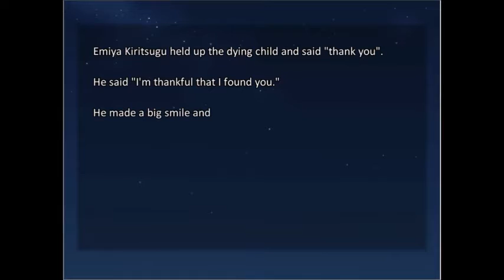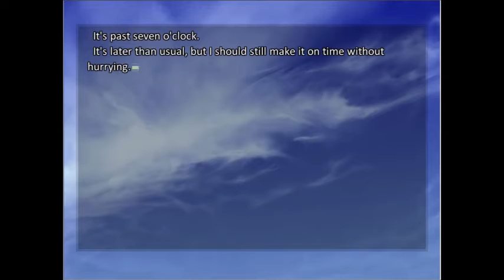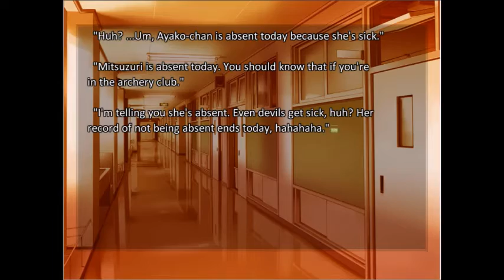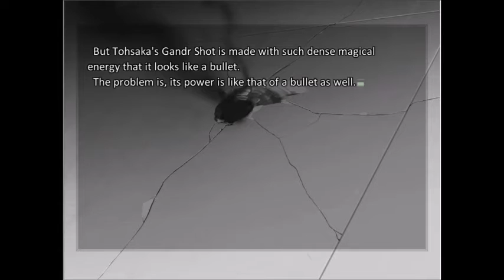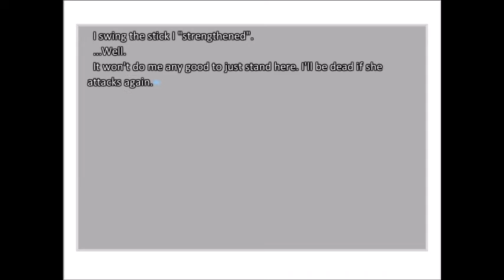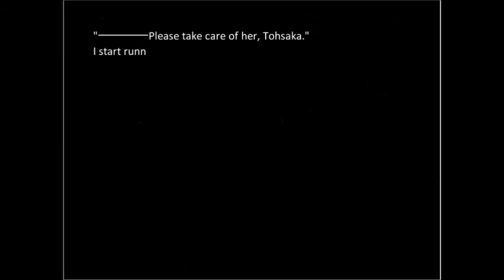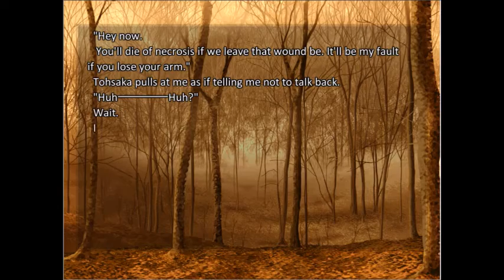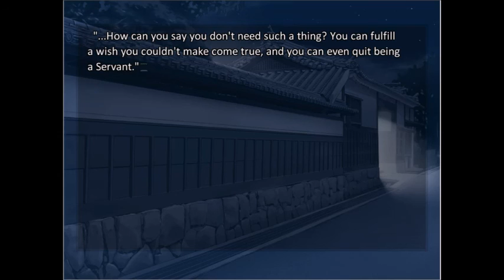Hellish School Day: Fate Stay Night: Unlimited Blade Works: Part 4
If i had to sum this day up i would say it was a Terrible Horrible No Good Very Bad Day.